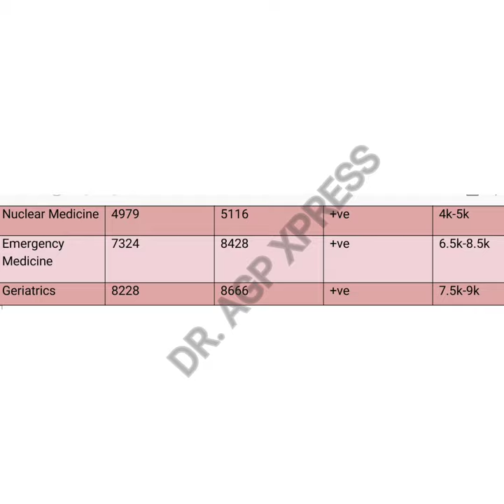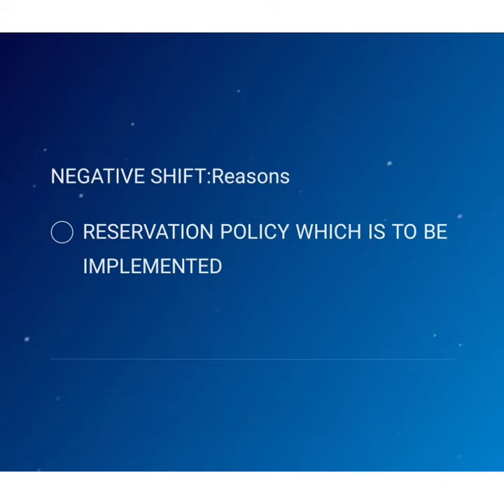NEET PG 2021-All India Quota Government College ROUND 2 LAST RANK-2020 vs 2019|EXPECTED CUTOFF 2021